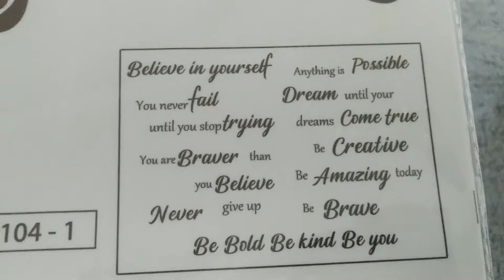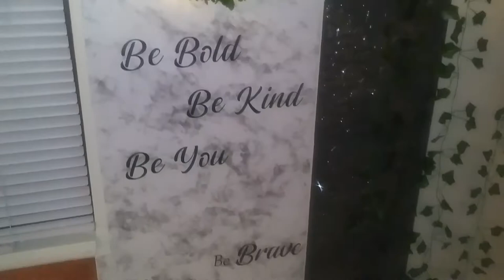Part #2 Plain wall Living room/ window makeover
Some Adhesive tiles had to be repositioned in this video , I had no clue where I was going with this add on design.

Amazon

Inspirational Wall Decals Quotes Motivational Wall Stickers Vinyl Removable Positive Phrases Wall Decals Spiritual Saying Lettering Decal for Kids Classroom Woman Bedroom Living Room Mirror Wall Decor

Dollar Tree adhesive tile

Amazon

Rose Gold Glitter Sequin Table Runner 12x72 inch for Sparkling Your Party Home Table Docorations Happy Birthday Wedding Bridal Shower Baby Shower

SHEIN

10pcs Mirror Surface Tile Beauty Seam Sticker

Glitter Silver

Glitter Black